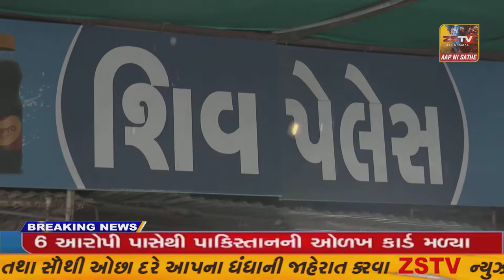કેશોદના મેસવાણ ગામે આમ આદમી પાર્ટી દ્વારા જન સંવાદ કાર્યક્રમ યોજાયો